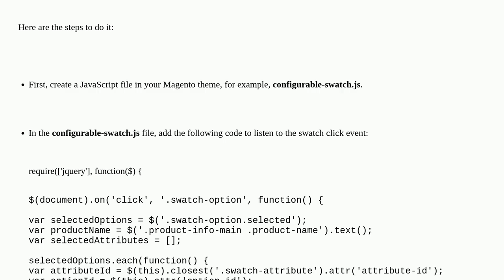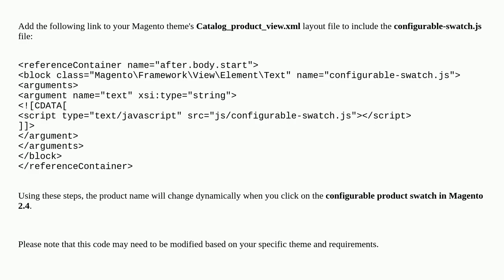How to change product name dynamically in configurable product when click swatches Magento 2.4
A special thanks goes out to the community

  configurable-product magento2.4 configurable-swatches